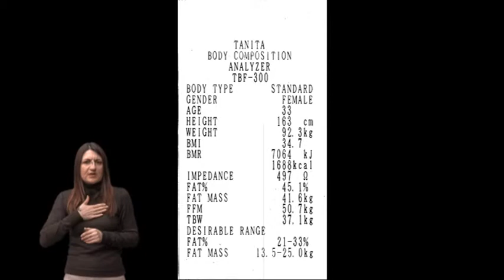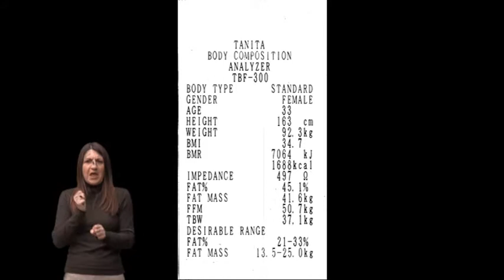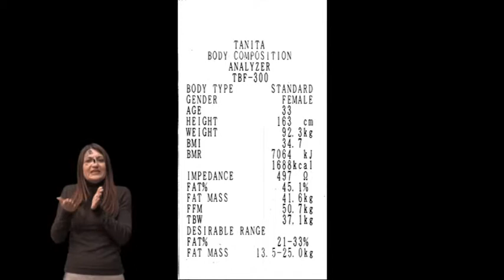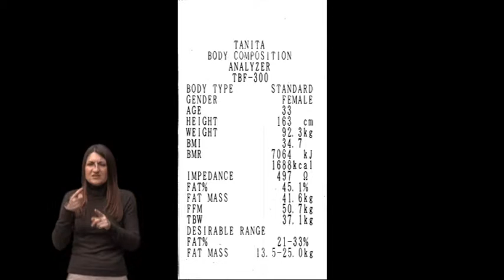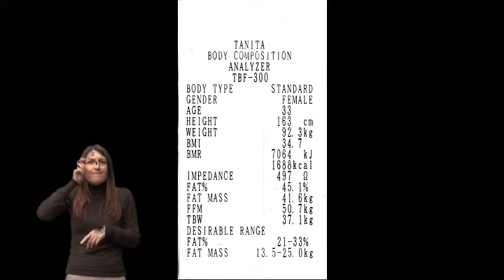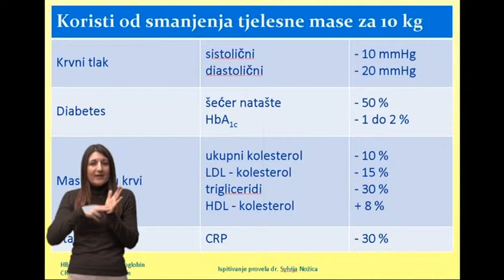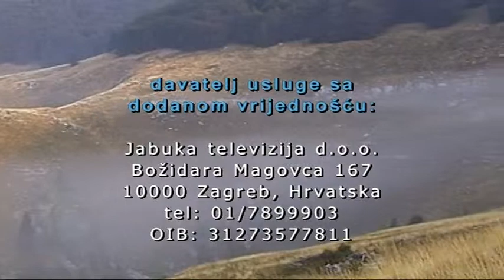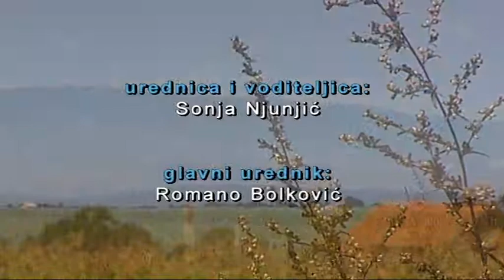ČIZK 15.01.2014. - Kako radi Grupa za redukciju težine pri Udruzi - Istine i zablude o mršavljenju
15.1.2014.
Tema: Kako radi Grupa za redukciju težine pri Udruzi - Istine i zablude o mršavljenju;
Gošće: Maja Vukmirović, nutricionistica i Ivana Sabol, psihologinja;